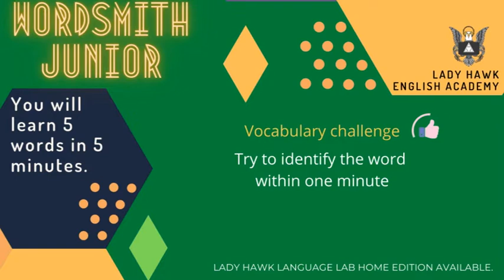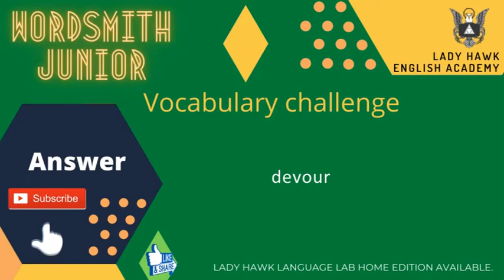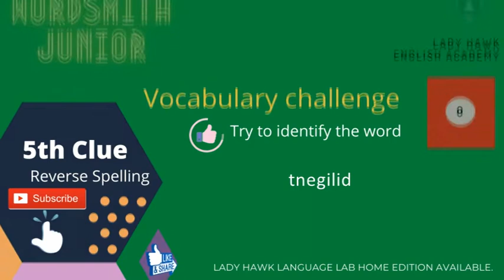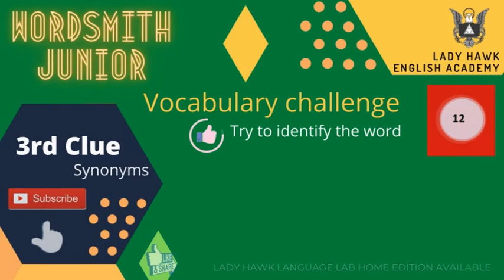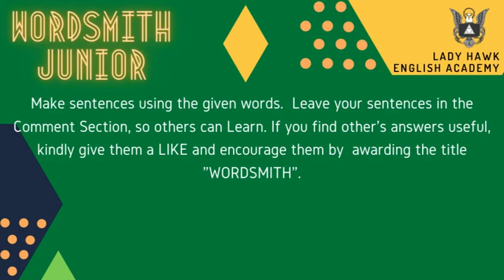Wordsmith Junior Exercise-28(06-11-2020)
Wordsmith Junior
You will learn 5 words in 5 minutes.
Challenge - Try to identify the word with the given clues within 1 minute.
Make a sentence using the given words in the comments section.